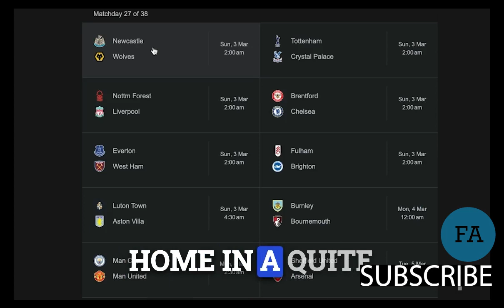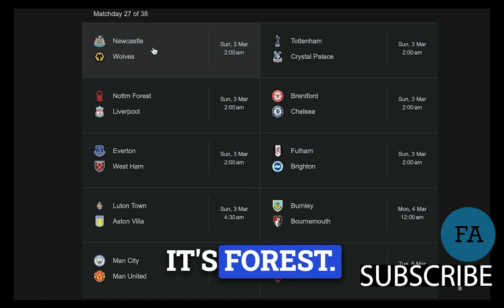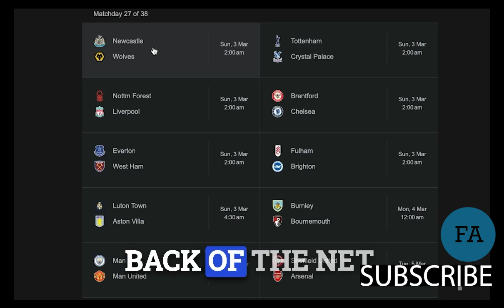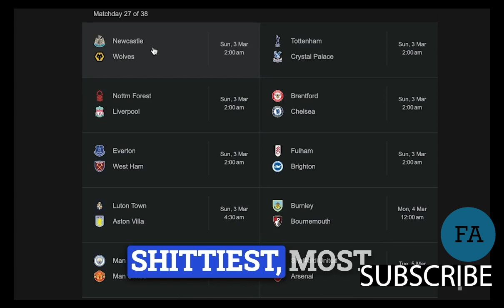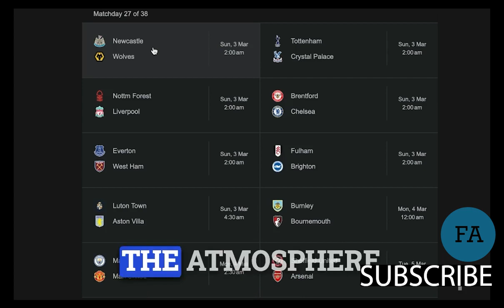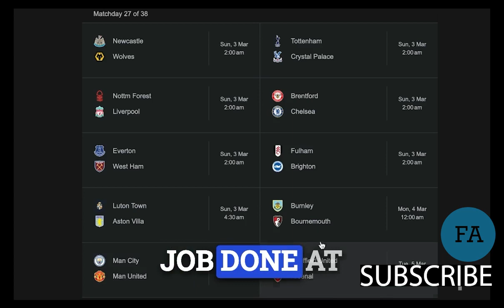The BEST Matchweek 27 Premier League Predictions On The Internet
Enjoy The Games :)